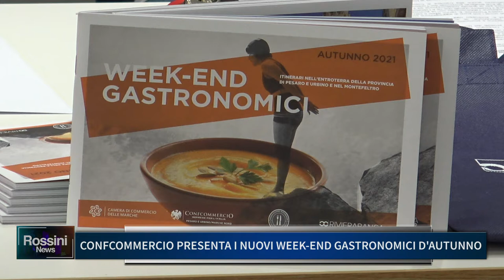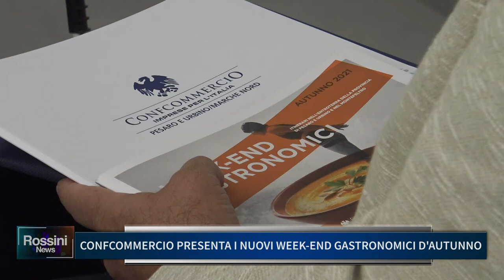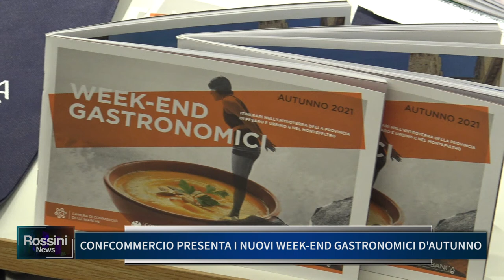CONFCOMMERCIO PRESENTA I NUOVI WEEK END GASTRONOMICI D'AUTUNNO